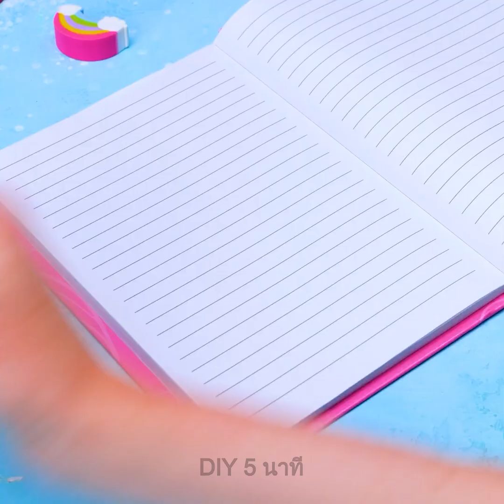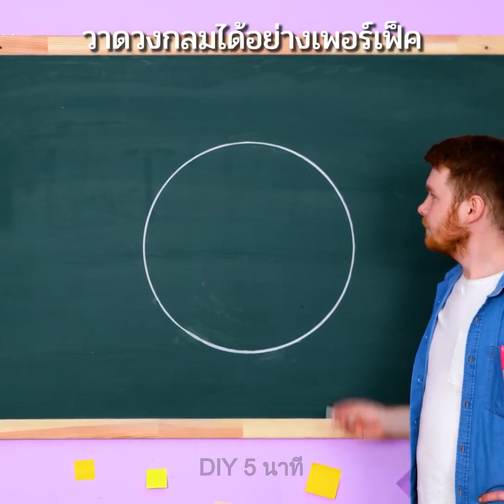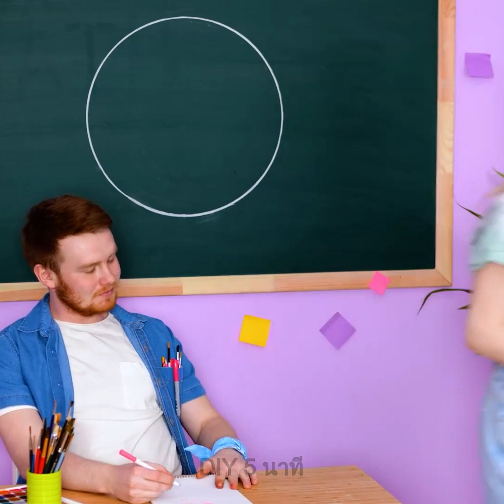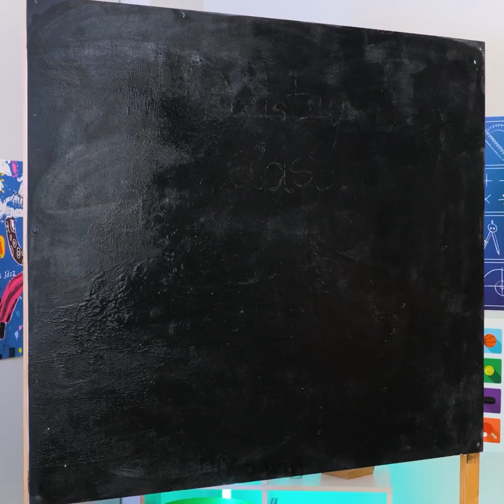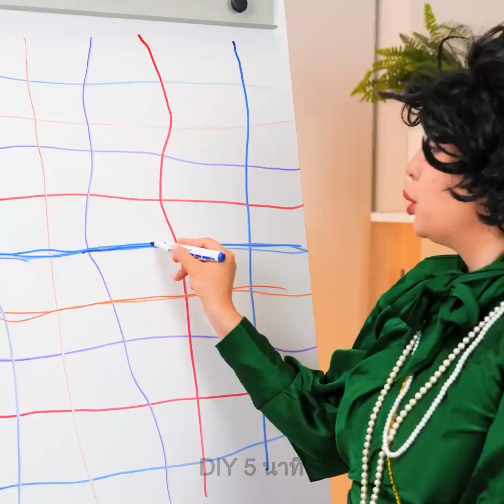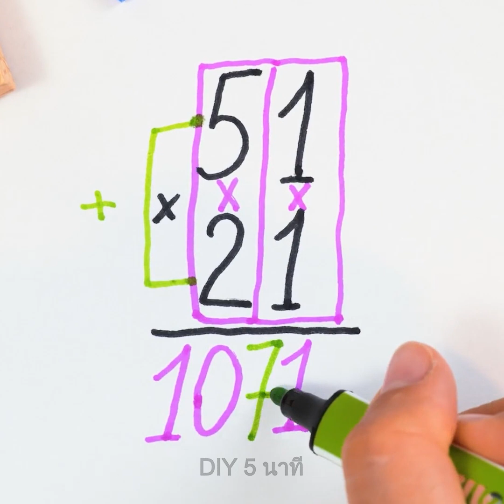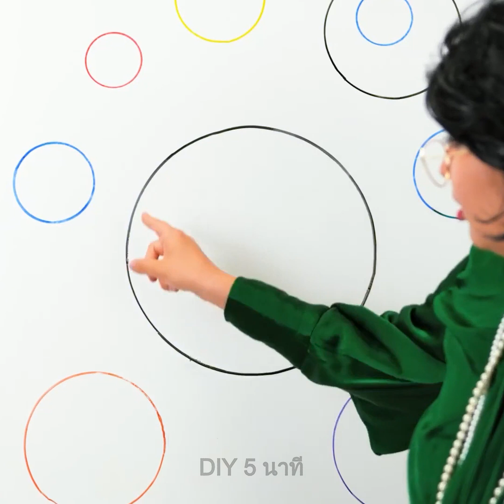กลับไปเรียนแบบคูล ๆ | อุปกรณ์การเรียน DIY เคล็ดลับและงานฝีมือเจ๋ง ๆ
สวัสดีทุกคน! คุณอยากกลับไปเรียนกันรึยัง? อย่าบอกนะว่ามันน่าเบื่อ เราจะพิสูจน์ให้คุณรู้ว่าคุณคิดผิดแล้ว! คุณเคยคิดว่าสำลีจะใช้ทำเป็นปากกาเมจิกสีรุ้งได้รึเปล่า? ลองใช้มันวาดรูปดูสิ แล้วคุณจะรู้ว่ามันเจ๋งแค่ไหน! เพื่อนร่วมชั้นของคุณจะต้องตะลึงแน่! คุณคิดว่าอุปกรณ์การเรียนของคุณน่าเบื่อรึเปล่า? เราเองก็อยากรู้! เพียงติดสติกเกอร์ลงไปในสมุดของคุณและสร้างความประทับใจให้คุณครูด้วยสีสันใหม่ ๆ ! แล้วคุณยังชอบของน่ารักกุ๊กกิ๊กอยู่รึเปล่า? ไม่ต้องอายหรอก แล้วโชว์ให้เพื่อนร่วมชั้นของคุณเห็นแอร์พอดยูนิคอร์นที่ทำจากปากกา 3 มิติ! แล้วคุณอิจฉาเพื่อนร่วมชั้นของคุณที่มีขนมรึเปล่า? ลองละลายช็อคโกแลตและเทลงในหลอดเพื่อทำดินสอกินได้ดูสิ
อยากได้เคล็ดลับในโรงเรียนอื่น ๆ อีกมั้ย? รับชมวิดีโอของเราเพิ่มเติมและชมเทคนิคการวาดภาพสุดเจ๋งและวิธีแอบเอาอาหารเข้าโรงเรียนได้เลย! กดติดตามและแสดงความคิดเห็นกับเราด้วยว่าคุณมีปัญหาอะไรในโรงเรียนที่ต้องเผชิญทุกวัน! :)

TIMESTAMPS:
00:00 ปากกาเมจิกสายรุ้งจากสำลี
01:49 การวาดภาพด้วยหยดน้ำ
02:24 วิธีแอบนำขนมเข้าห้องเรียน
04:01 วิธีการวาดวงกลมที่สมบูรณ์แบบ
10:24 สมุดงานป๊อปอิท